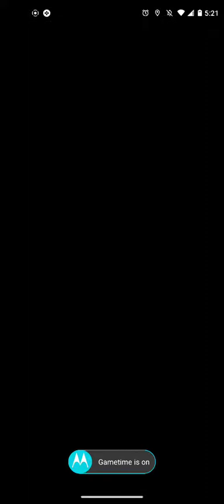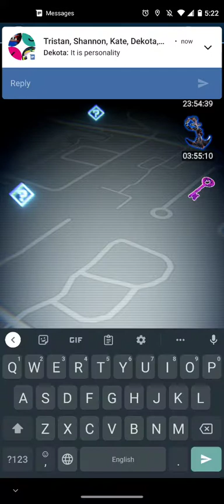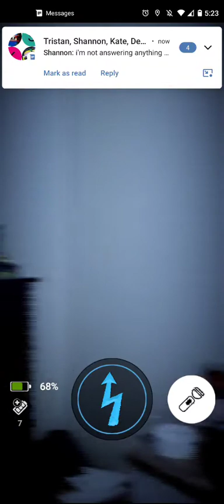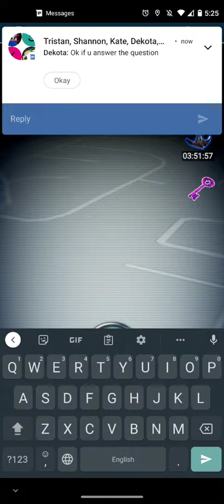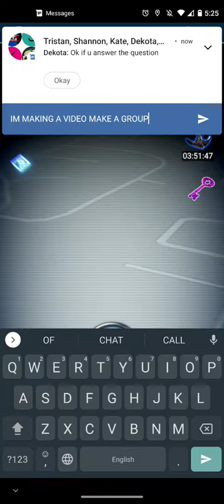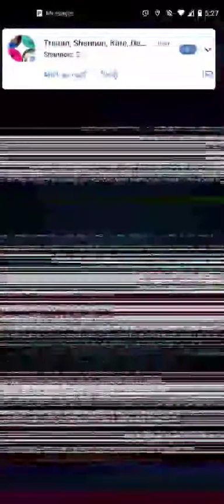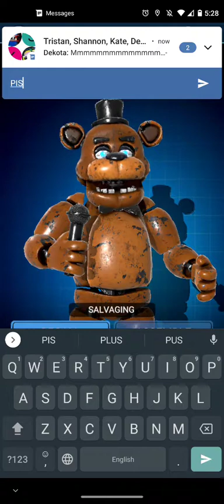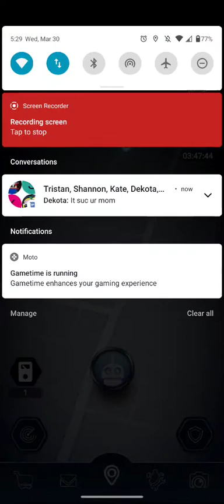FNAF AR TIME but i die to spring man